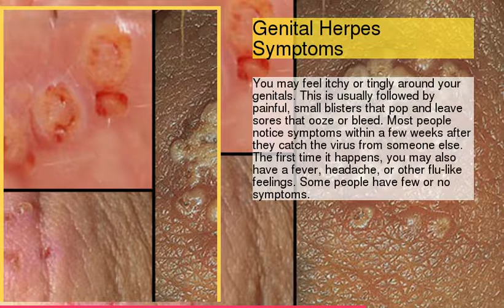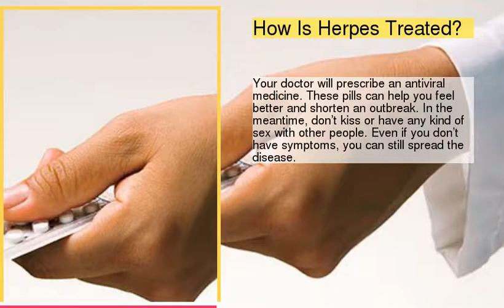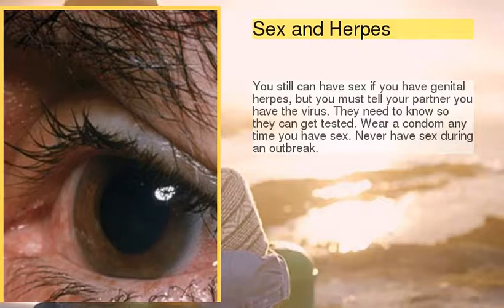Genital Herpes Symptoms, Pictures, and Treatment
be creativo